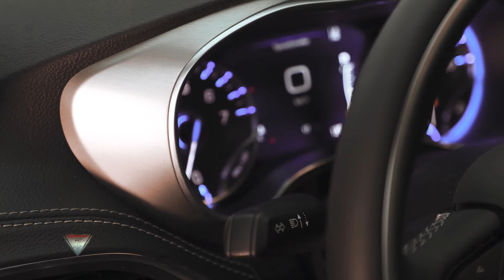2021 Chrysler Pacifica S Limited Interior Exterior Walkaround